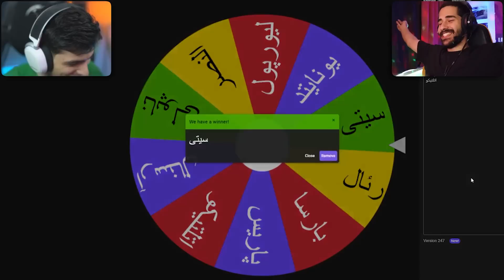با مجازات تبدیل شدن به سلطان بزرگ باید با هم رقابت کنیم😂@gameMixer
اگر لذت بردید و حال کردید حتما تو کامنتا بگید و یادتون نره ویدئورو لایک کنید❤

یادتون نره منو تو شبکه های اجتماعی دیگه هم دنبال کنین❤👀

IDPay.ir/saeed-raf